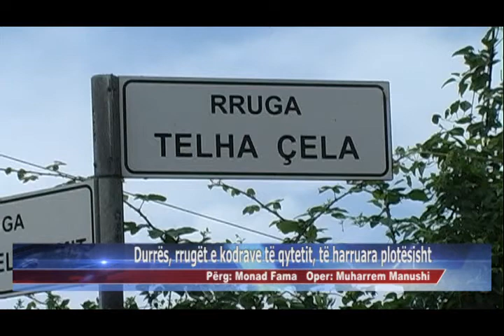27 05 2015 Durrës, rrugët e kodrave të qytetit, të harruara plotësisht